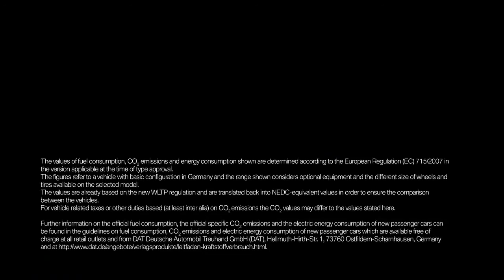BMW M850I KNIGHT SKY BMW INDIVIDUAL Commercial Commercials World, Funny Little Stories